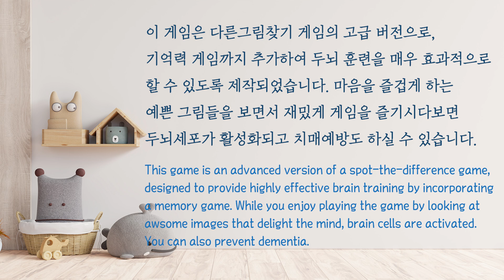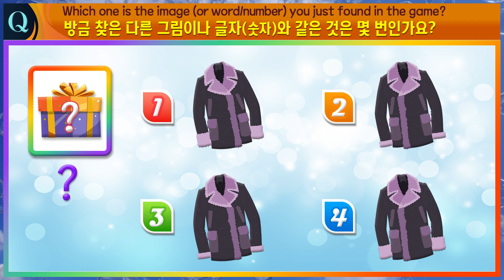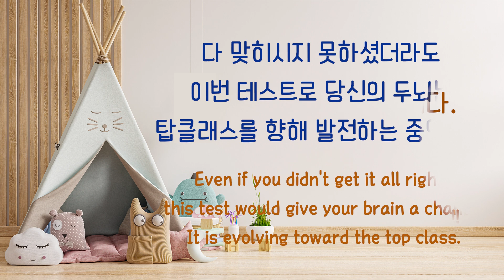효과2배! 재미2배! 재밌는 다른그림찾기 + 기억력게임!! [Spot a difference in 30 seconds! and observe it carefully!]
✅ 매주 오전 6시에 새로운 영상이 업로드 됩니다!!✅
본 게임은 관찰력 순발력 뿐만아니라 기억력향상까지 매우 효과적으로
두뇌훈련을 할 수 있도록 연구하여 제작된 게임입니다.

마음을 즐겁게 하는 예쁜 그림들을 보면서
 재밌게 게임을 즐기시다보면 두뇌세포가 활성화되고
치매예방도 하실 수 있습니다.

👇 온라인 책 구매 링크 👇
✔ 교보문고

Welcome to the brainpower station TOP class.
It's a fun memory game!
This game is highly effective for brain training
and preventing dementia through concentration and repetition.
It's a memory game designed for you to play.
Looking at the beautiful pictures will make your heart happy,
and if you enjoy the game, your brain cells will be activated.
It can also help prevent dementia.